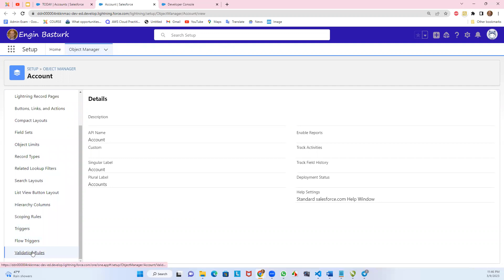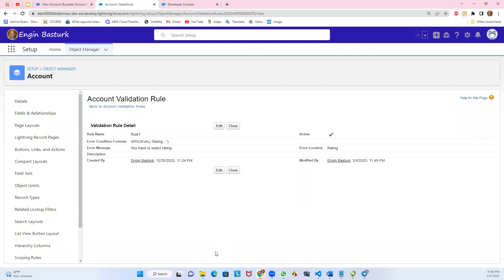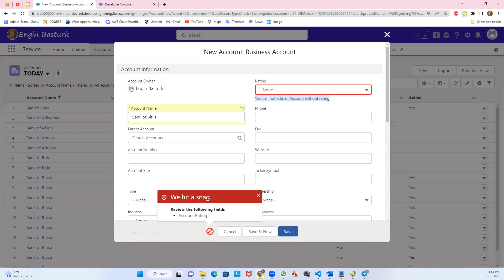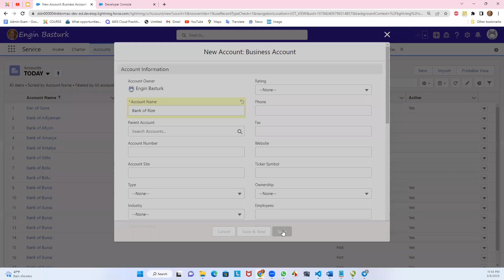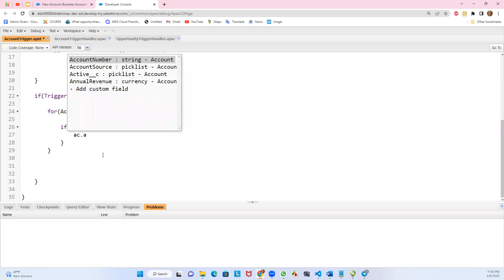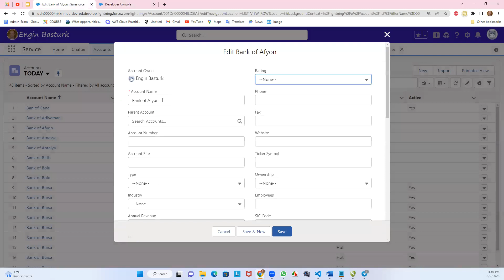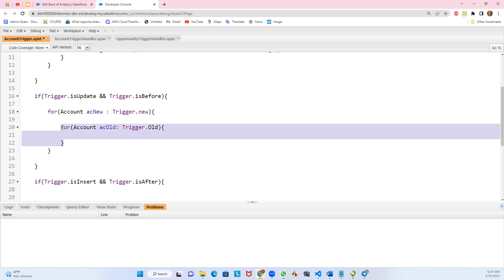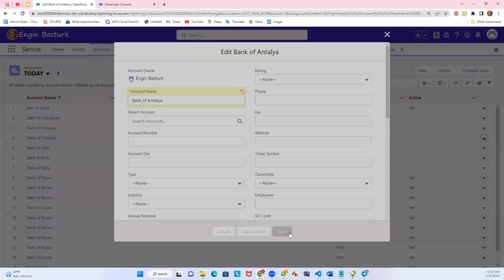Salesforce Türkçe Triggers 07 | Trigger Exceptions